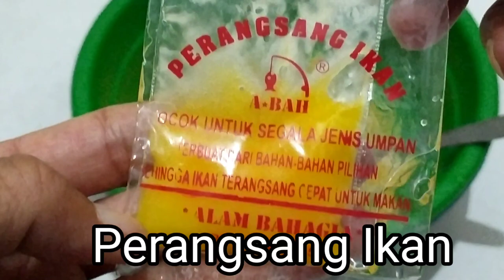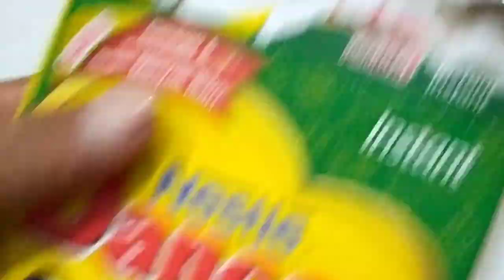umpan putih ikan mas simpanan empang harian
Umpan ikan mas simpanan empang harian ini bisa untuk memancing di empang harian yang ber air hijau dan coklat target ikan mas kecil dan besar.

Bahan yang di pergunakan  :

1. Ikan Salmon
2. Ikan Tuna
3. Telur ayam
4. Keju
5. Susu bubuk
6. Santan
7. Umpan jadi bondon
8. Keroto dan pengeras.

kail buluk channel
Terimakasih